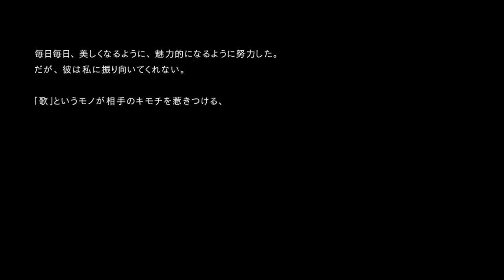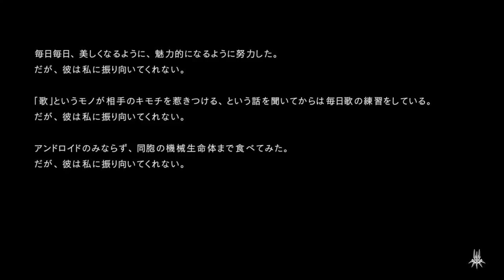NieR Automata やってみた 0028(２周目)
NieR:Automata